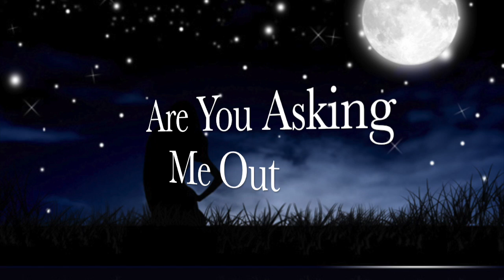Are You Asking Me Out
From when I tried to record myself playing the duck song but the recording came out different from me playing it different. But it still sounded great for something else and I kept going. I used a Latin​ beat from my keyboard even though it's not a latin type song but it was still fun. I was also in Spanish and my teacher knows I do music and wanted me to create something and so when I finished this I showed her this and she liked it or maybe she was being nice Ha. Well,​ it was Valentine's day as well so who knows... My heart was into music.